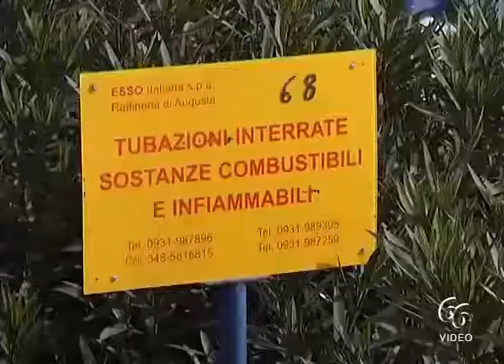Ambiente Piano dell'aria, Cordaro incontra petrolieri e cementerie